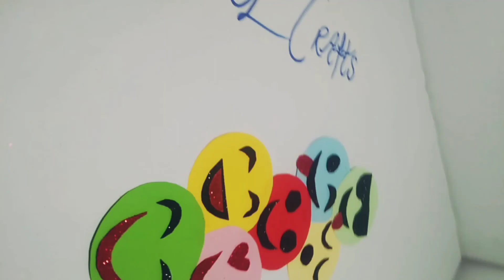Beautiful Emoji Design Please Must Watch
Please i need your support .

Keep watching

     And